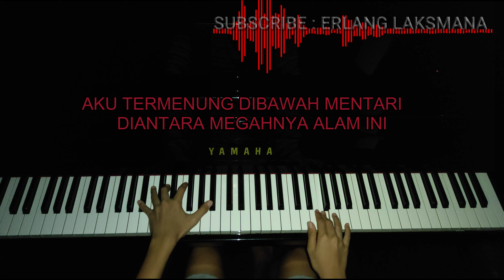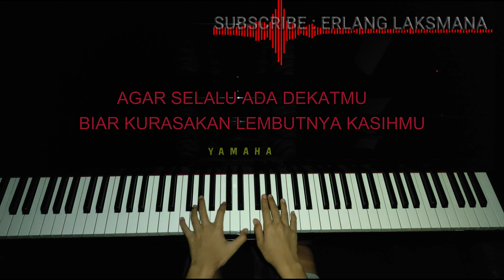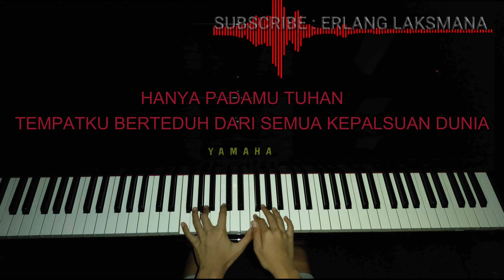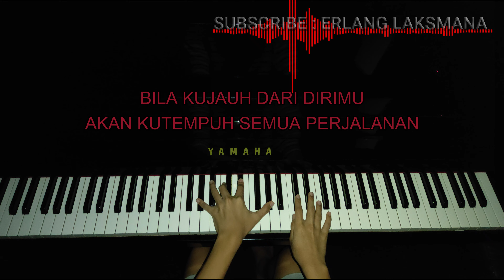DAMAI BERSAMAMU - CHRISYE (PIANO COVER + LIRIK)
Request by Om Ery

MUSIC FOR EVERY ONE